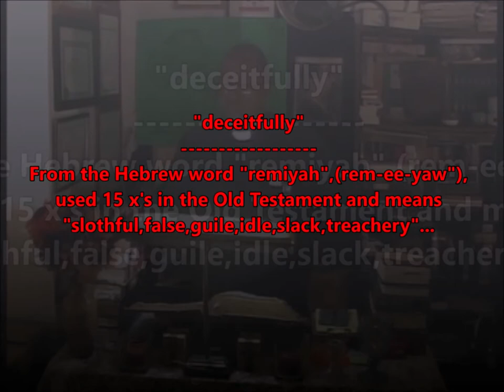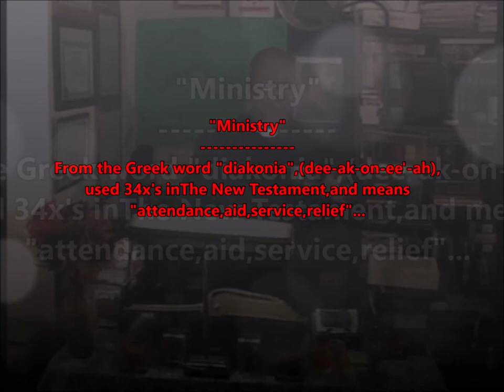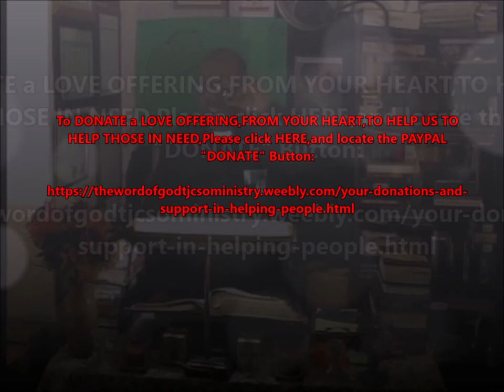This is a Special Broadcast from the Pre-Coronavirus Warning Episode Vault Clip NO.1...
The Holy Ghost uses Apostle A.E.Coleman,Jr.share the 1st episode of an ANOINTED NEW FEATURE in The TV Ministry...THIS one is called "The Pre-Coronavirus Warning Episode Vault Clip",and this is NO.1. These are CLIPS FROM Certain Broadcasts and even from Broadcasts featuring GUESTS that appeared on "The Word of God,through Jesus Christ,Street & Outreach Telecast"...
   This 1st debut of this feature is a clip from the Broadcast called: "The Holy Ghost uses Apostle A. Coleman,Jr. to examine John 5 vs 39"...